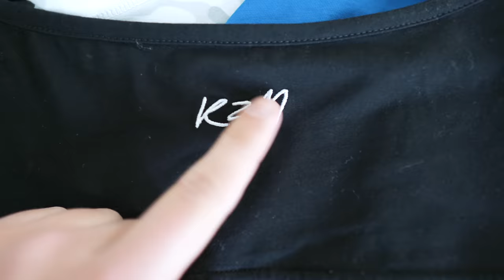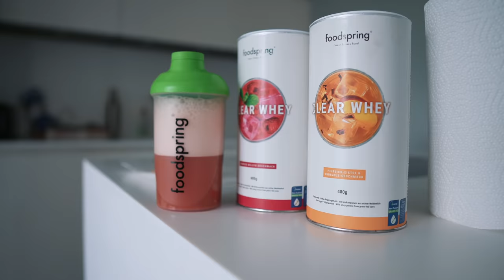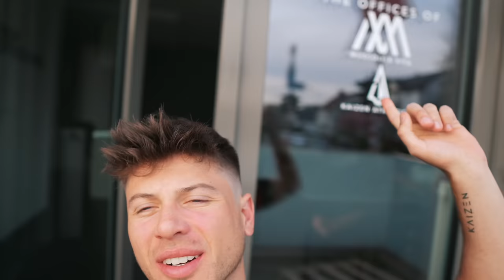Mi vedo spompato.. Aggiornamento CUT 🔪